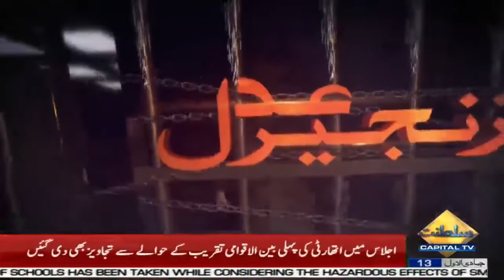What is a Succession Certificate and Declaration?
Succession Certificate and Letter of Administration is issued to the successor on behalf of a deceased person that establishes the ownership of legal heirs /successors over the deceased persons movable and immovable property.